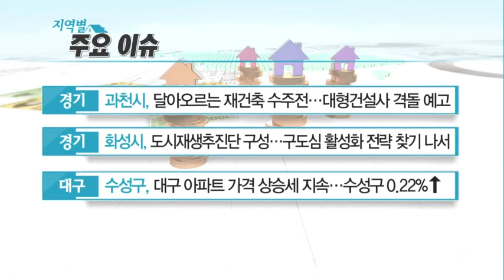[이 곳에 투자하라] 직장인 수요층에게 꾸준한 인기지역 '영등포구 당산동 오피스텔' - 박일권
04/12 부동산 가이드